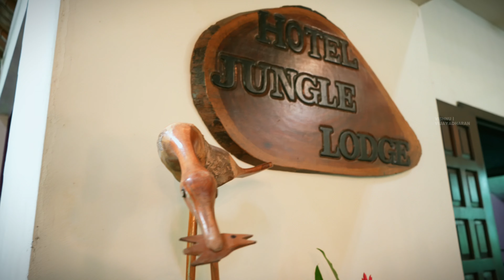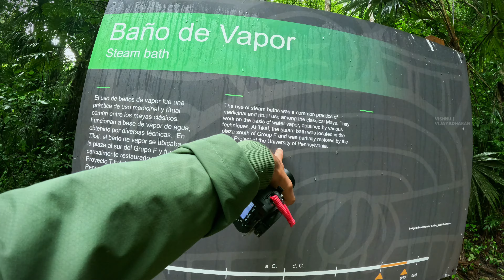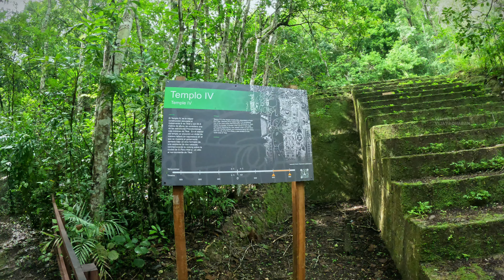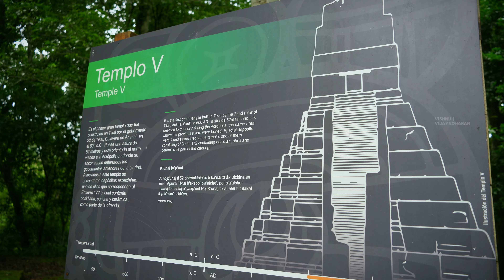No One Should Travel here in Guatemala | I was Shocked | Tikal National Park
As I don’t have any sponsors its me handling all expenses myself,It would be kind if you can help me,Thanks🙂.

DO GIVE FEEDBACK AS COMMENTS